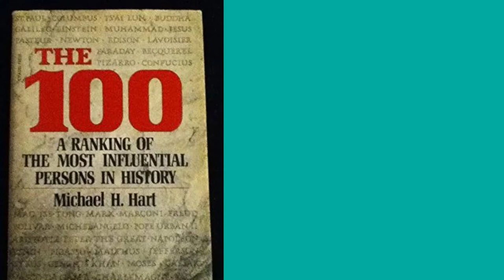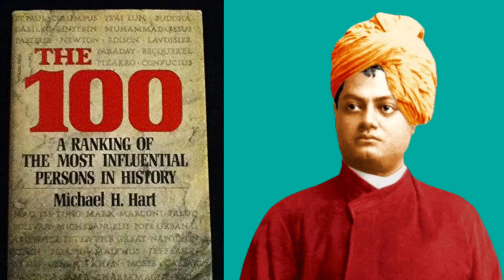Swami Vivekananda II Biography II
This biography of Swamiji was taken from "The hundred" books written by Michael H. Hart.